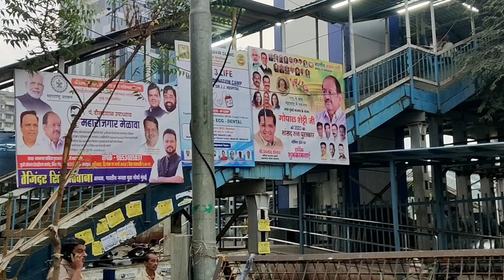Malad Fish Market In Mumbai Biggest Wholesale Fish Market In Malad मुंबई का सबसे सस्ता फिश मार्केट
hey guys is video ke andar Ham aap Logon Ko Malad fish market dikha rahe hai aap log bhi is fish market Mein visit kar sakti ho 🙏

hey guys my Mumbai se belong karta hun 🙏